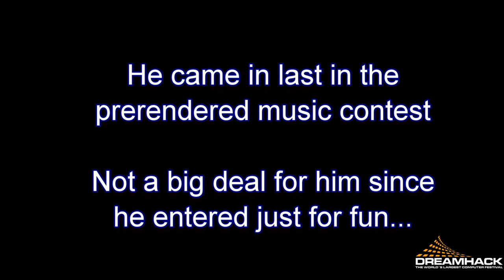Dreamhack summer 2013 teaser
A teaser of what to expect from Dreamhack Summer 2013